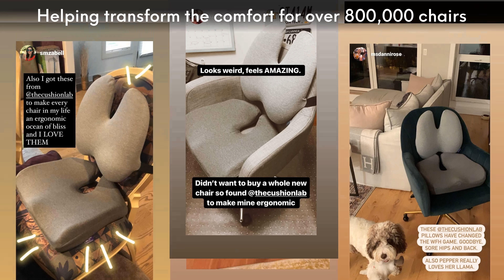The ONE upgrade that turns your chair into HEAVENLY comfort🥰!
"""It really REALLY WORKS!!😳"" These magical cushions bring comfort back!!🎉

Now available in Large size too! 🤗

""These cushions turned my chair into a THRONE👑! My sister sat on it and immediately regretted her $700 office chair, they are THAT GOOD😍!"" - Niki

👉👉 """"If you sit at all, you NEED these❤️!"""" - Amanda
👉👉 """"It makes a WORLD of difference in my comfort!"""" - Kristien
👉👉 """"Another home run by Cushion Lab!"""" – Josh